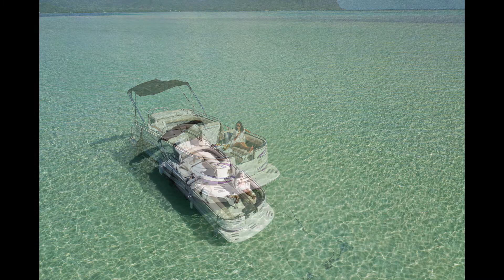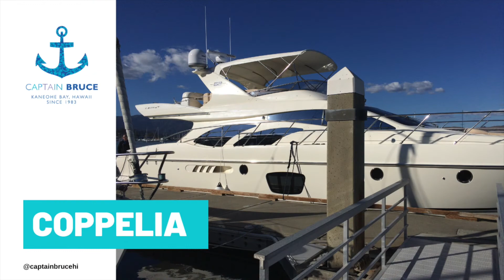CAPTAIN BRUCE PRIVATE BOAT CHARTERS | Kaneohe Bay, Waikiki | HAWAII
CAPTAIN BRUCE'S PRIVATE KANEOHE SANDBAR SPEED BOAT RENTAL
Gather up the family or a group of your closest friends and experience one of Oahu's true hidden gems: the Kaneohe Bay sandbar. Located in the middle of Hawaii's only barrier reef-protected bay, the Kaneohe sandbar is an ideal spot to discover Hawaii's diverse waters. Perfect for a family-friendly day out on the water, our Captain Bruce private speed boat rentals out to the Kaneohe sandbar comfortably fit groups of six or less.

CAPTAIN BRUCE’S PRIVATE WAIKIKI YACHT RENTAL
If you're in the mood to travel in style during your Hawaii vacation, then Captain Bruce's luxury 47-foot yacht, Serendipity, is the vessel for you.
Large enough for twelve passengers, this luxurious Waikiki yacht rental has three decks, two spacious bedrooms, two bathrooms, a hot water shower, a working kitchen, a plush sofa lounge, and a flybridge seating area.